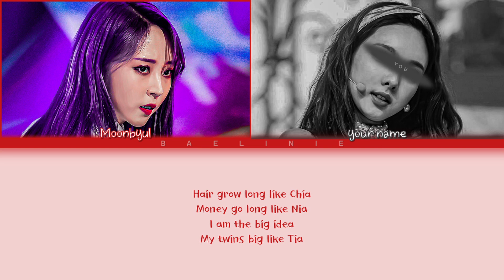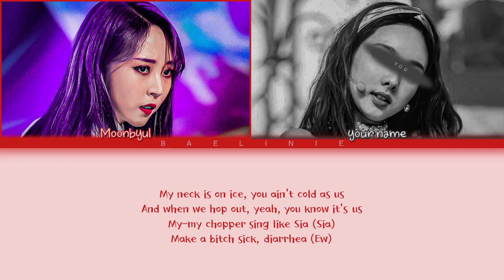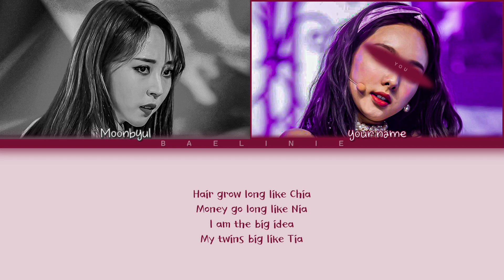Moonbyul (MAMAMOO) & Y/N - Tia Tamera | Doja Cat ft. Rico Nasty (Color Coded Lyrics)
⸙͎۪۫ ⊰ All Rights Administered by RCA Records ⸙͎۪۫ ⊰

» Tia Tamera - Doja Cat ft. Rico Nasty «
0:00 ─〇 3:55
⇄ ◃◃ ⅠⅠ ▹▹ ↻

Song: Tia Tamera
Artist: Doja Cat ft. Rico Nasty
Album: Amala
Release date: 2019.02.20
Members: Doja Cat, Rico Nasty
My bias: ---

꒰✨꒱ 𝐏𝐎𝐒𝐓 𝐒𝐂𝐇𝐄𝐃𝐔𝐋𝐄꒱
Everyday (i don't have the special hour to post)